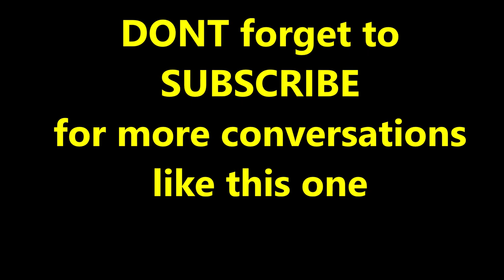Lebron James Son Bronny Prom Date Causes a Stir but Why Does It Matter?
Dating outside your race can be challenging for some and even more challenging for others as the oldest son of Basketball legend Lebron James is finding out. This video is to discuss a prom date that Bronny James Jr had and what social media had to say about it on both ends.